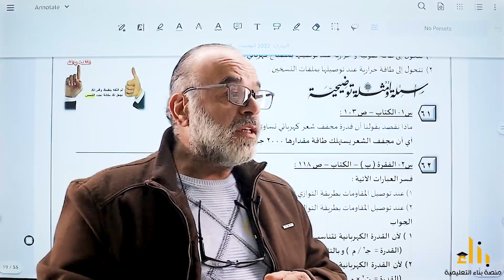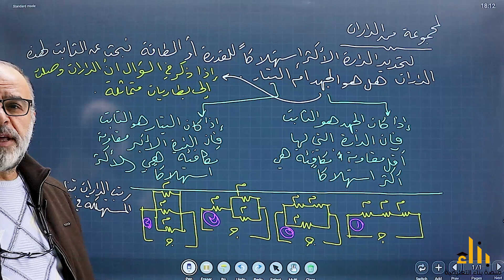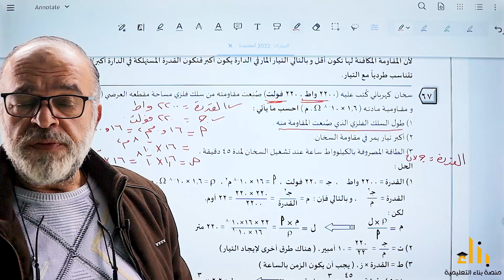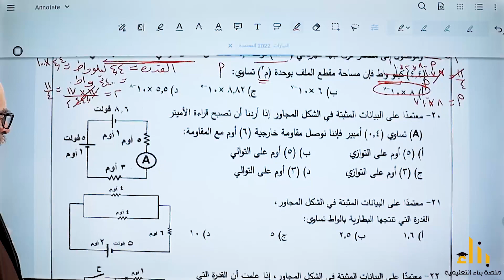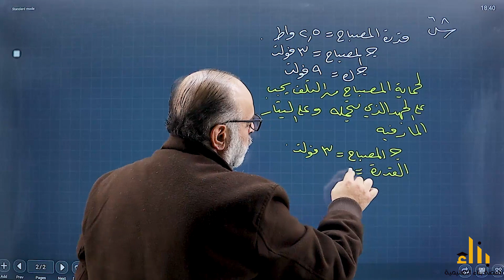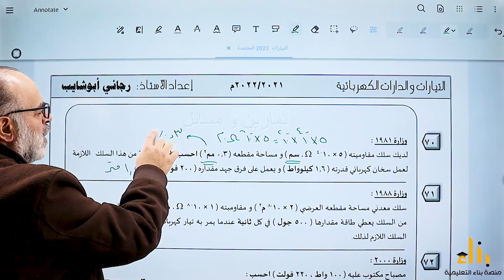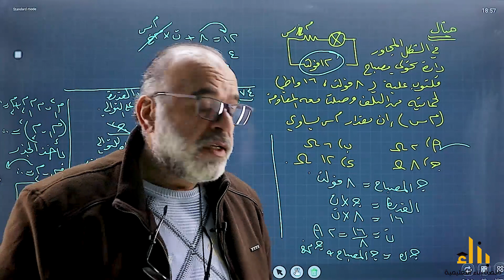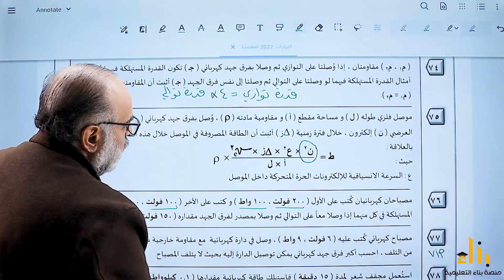القدرة الكهربائية الجزء الثاني حل مسائل | الأستاذ رجائي أبو شايب